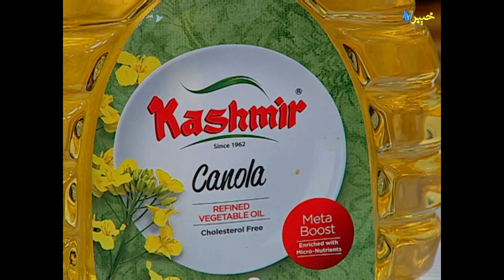Da Kashmir Pakhlay | Avt Khyber | Cooking Show | 22 04 2021